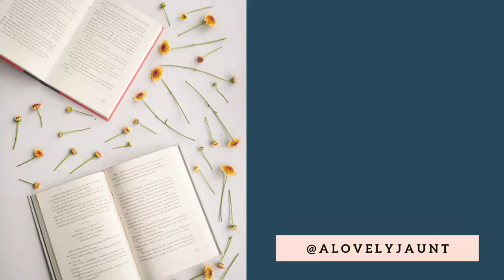WITCH NARRATIVES & THE MANNINGTREE WITCHES | Discussion Video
Let's discuss the variety of ways a witch narrative can be structured, the relationship between that structure and the use of a feminist lens on these stories from history, and the ways the supernatural elements can effect the feminist approach. As always, let's discuss in the comments!